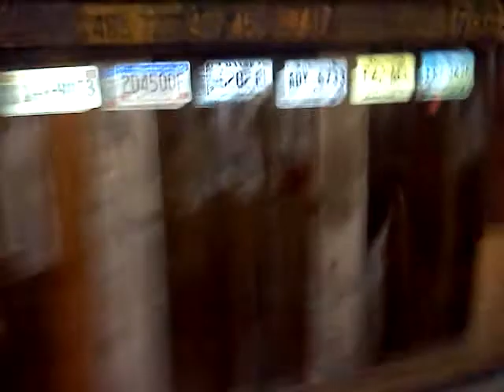Get drunk & throw chinese stars